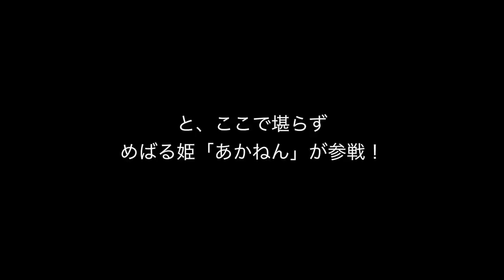【プラグでボトムをゴロゴロ！？】根掛かりなんか”恐くない”の巻